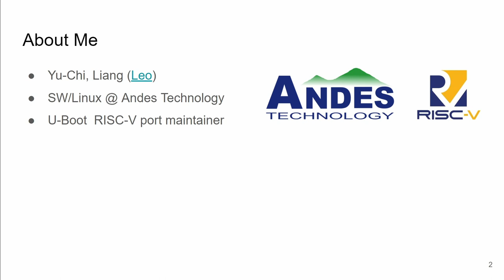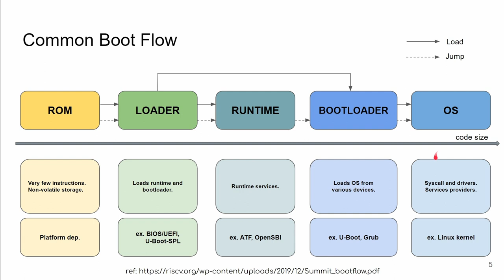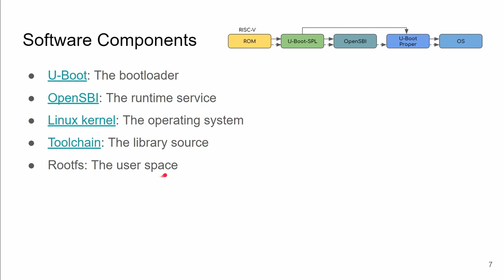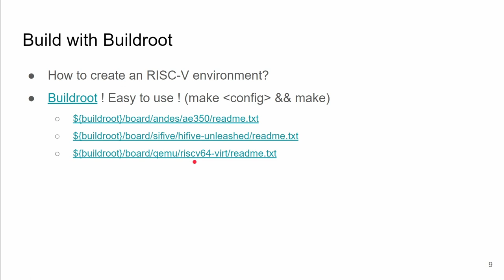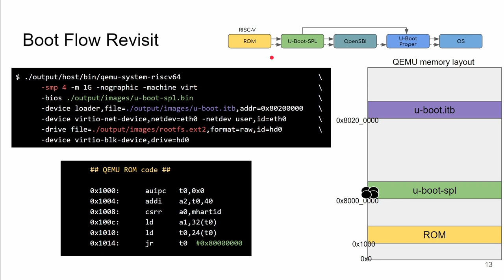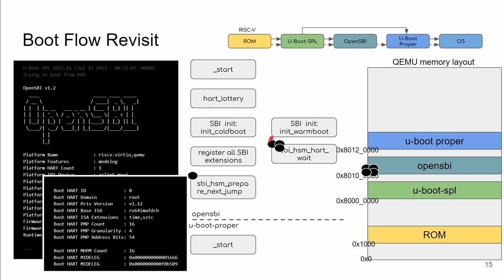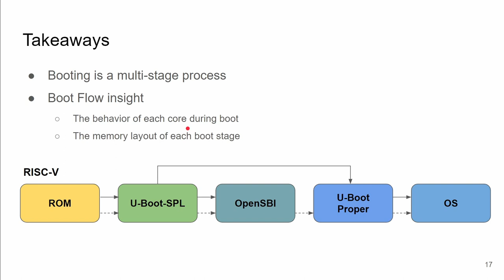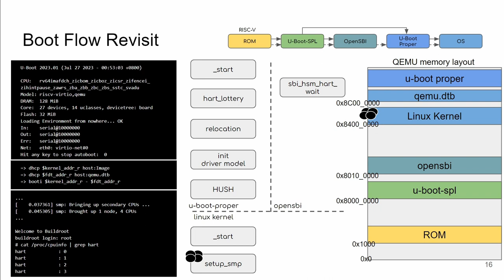Introduction to Booting RISC V Linux